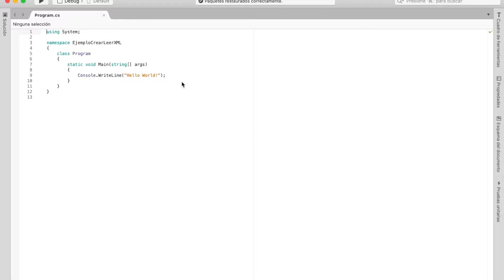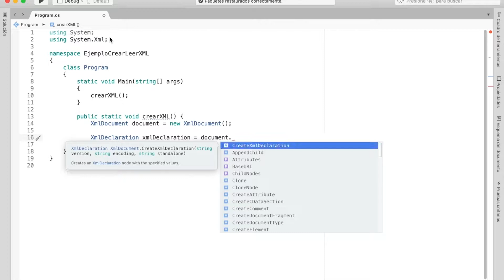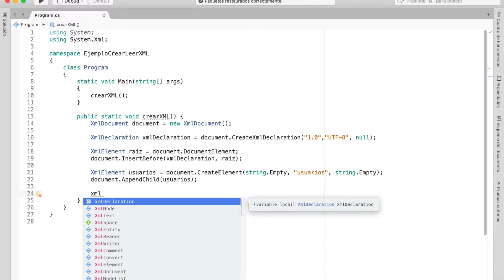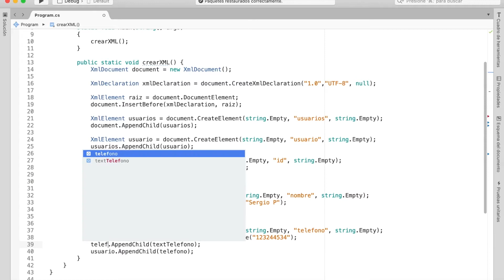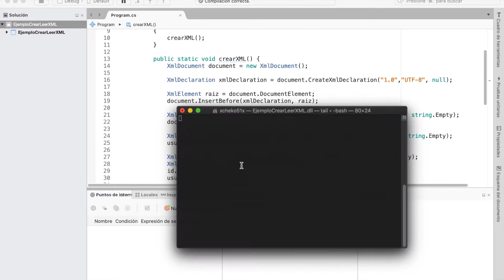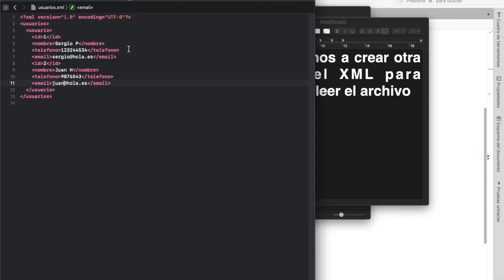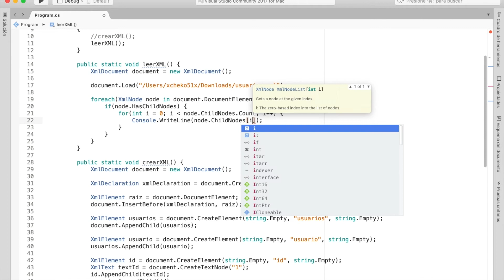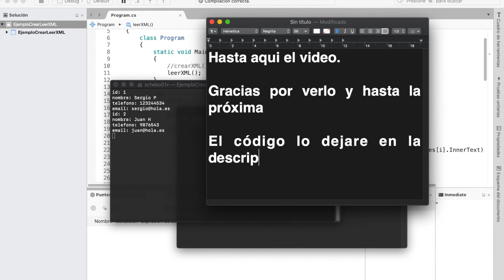Crear y Leer XML en C#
Ejemplo sencillo de como crear y leer archivos XML en C#